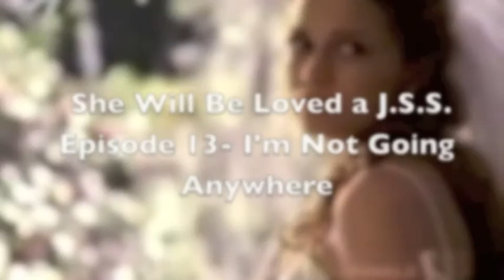She Will Be Loved - Episode 13- I'm Not Going Anywhere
Joe: *walks in* Chelsea?
Chelsea: *sits up* Joey!
Joe: *walks over, hugs her* I'm so sorry
Chelsea: Joe this isn't your fault. I was  being careless
Joe: You're pregnant
Chelsea: *nods* That's what I was going to tell you today
Joe: And the baby is fine?
Chelsea: Were both fine, minus a couple scratches for mommy *smiles*
Joe: God, I love you
Chelsea: I love you too... just one more question
Joe: Shoot
Chelsea: Is Grace still fussy?
Joe: *chuckles*
Chelsea: *giggles*
Joe: *hugs her* Don't you ever scare me like that again
Chelsea: I'll do my best.
Joe: That's all I need.

Maddie: *walks in* Momma!
Chelsea: Hey baby girl, come sit up here with mommy
Maddie: *climbs onto the bed* Are you okay mommy?
Chelsea: I'm fine. I'm not going anywhere
Maddie: Good, cause I need you
Chelsea: Why? You have daddy
Maddie: But who's gonna do my hair, and help me pick out my clothes?
Chelsea: *laughs* Well I guess that is my job
Maddie: *nods* And soon I will be big enough to do it on my own, and then you will just have to help the baby
Chelsea: Yes. But you listen to me, don't you ever grow up. Got it?
Maddie: *giggles* Mommy! I have to grow up sometime
Chelsea: Okay fine you can grow up
Maddie: *nods* But I'm always gonna be little
Chelsea: How?
Maddie: You will be old
Chelsea: *laughs* I'm never getting old, never tell me I'm getting old
Maddie: okay! *snuggles into Chelsea's chest, falls asleep*
Chelsea: I'm not going anywhere, baby girl, I promise. *kisses her forehead*

Chelsea: *sleeping*
Jake: *hugging her*
Denise/Kevin Sr: *walking in*
Jake: *whispers* She's sleeping
Denise: Jake, we have to talk
Chelsea: *wakes up*
Kevin Sr: Rise and shine baby girl, *hugs her* How are you feeling?
Chelsea: Better, were both fine *rubs her stomach*
Denise: *smiles* Honey, we have to talk
Chelsea: *sits up* About what?
Denise: Henry...
Chelsea: What about him?
Denise: He contacted your lawyer. He wants to talk to you.
Chelsea: *shakes her head* No. No chance in hell.
Jake: Baby..
Chelsea: No he put me through enough hell, I'm not letting him cause any more crap in my life. He's done enough.
Denise: *nods* Alright sweetheart, just stay calm. Please
Chelsea: *nods* I don't want to see him, I don't want to talk, I want him to stay out of my life. Forever.